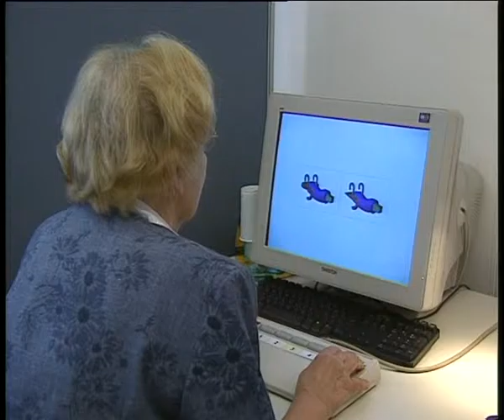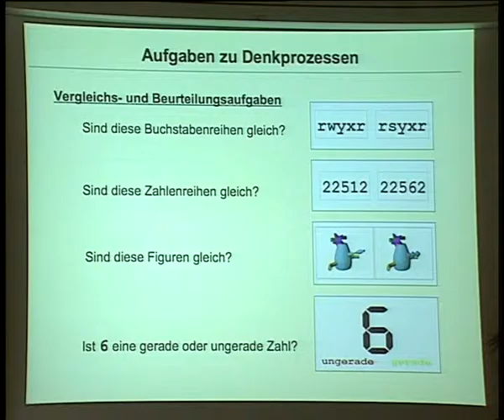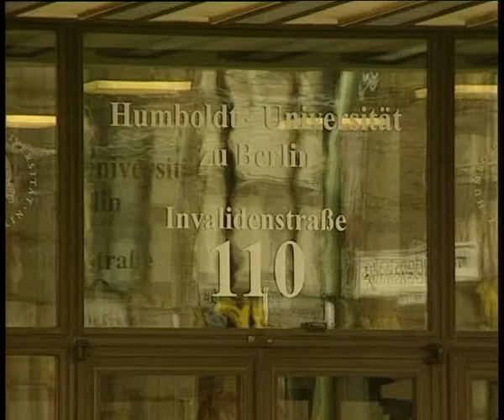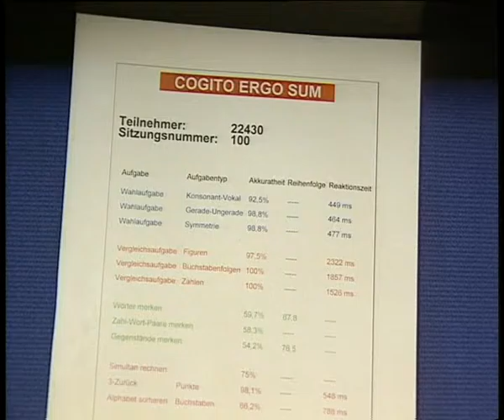100 Tage Denkmarathon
Jeder Mensch ist in seinem Verhalten variabel und stellt sich den Anforderungen des täglichen Lebens auf seine Art. Wie wirkt sich das auf seine Lernfähigkeit aus? Wie stark schwanken Gehirnleistungen je nach Tagesform – und warum? Macht die Beanspruchung das Gehirn tatsächlich fitter? Bestehen dabei Unterschiede zwischen Alt und Jung?

Diese Fragen stellte sich ein Forscherteam um den Entwicklungspsychologen Ulman Lindenberger vom Max-Planck-Institut für Bildungsforschung und ergründete sie in einer aufwendigen, der bislang größten Studie auf diesem Gebiet. Über 100 Tage lang trainierten insgesamt 200 jüngere und ältere Probanden täglich ihre Gehirnleistungen mit diversen kognitiven Aufgaben – der "100 Tage Denkmarathon".

Der Film ist im Jahr 2007 entstanden.

© Max-Planck-Institut für Bildungsforschung
Buch, Regie und Produktion: ATV GmbH Media Production
Filmemacher: Joachim Lühning